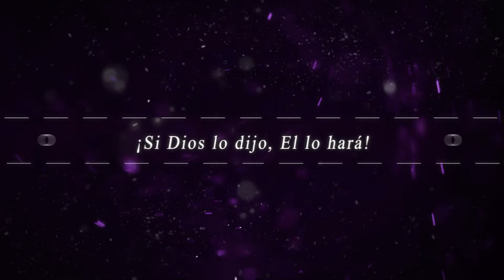"Fe para milagros" - Ricky Penman Schmidt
Talleres de sanación y liberación llevados a cabo en el centro católico carismático de evangelización "La Mansión" en Santa Cruz de la Sierra, Bolivia.

Escucha nuestros podcast de Spotify:

- Retiro de Semana Santa 2020 online "Nunca hemos visto algo parecido"